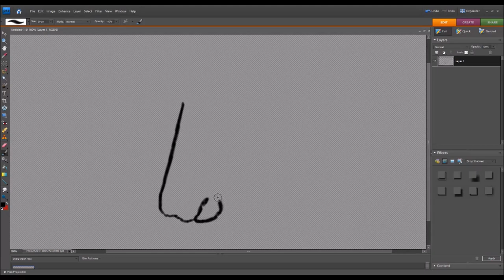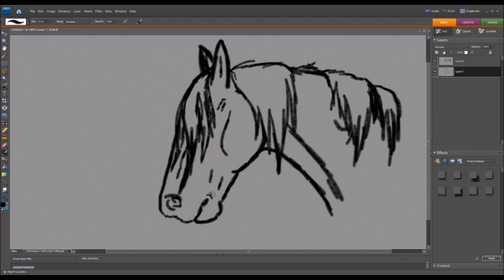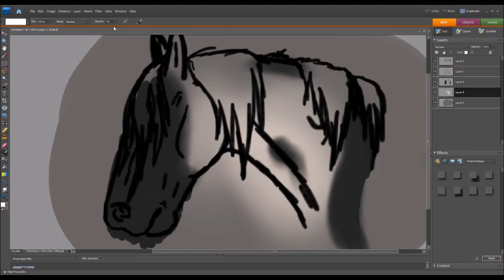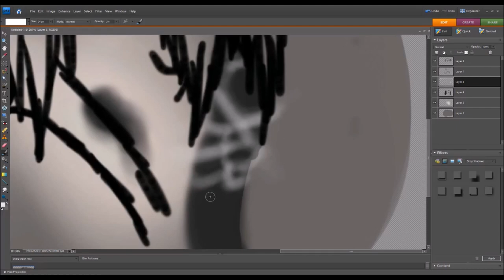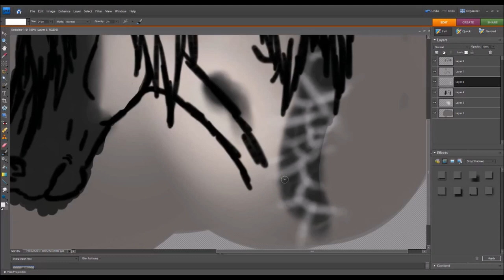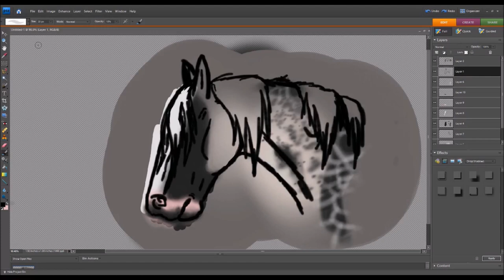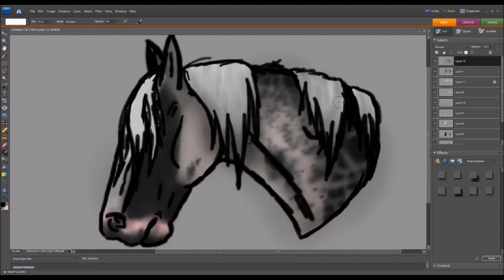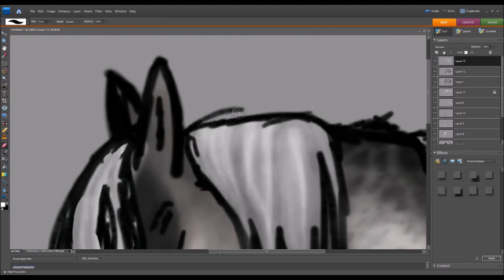OC Speedpaint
A little speed-paint thinger or whatever of my OC Elaena.
This is mostly for my friends to be honest, but if you enjoy it too, cool!
Not 100% an original design, original base design comes from indomita.net.
Also it should be noted that this is sped up to x4 speed. This took me roughly about an hour to do.